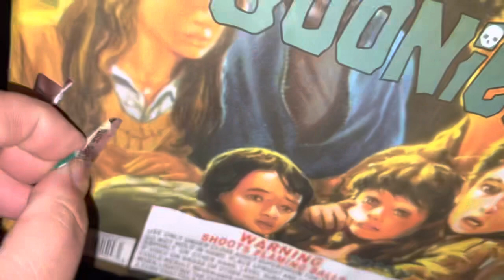Goonies 16 shot salute and color 2inch